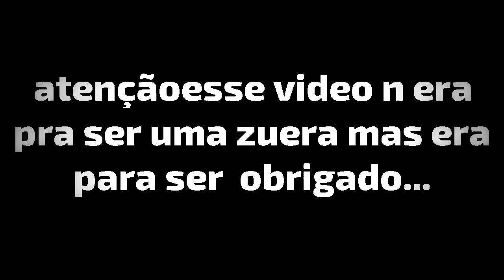BattleField 4 - Kills e Zuera